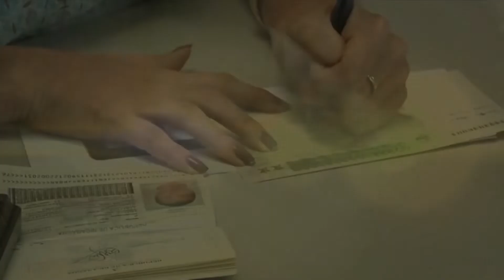Express entry Canada